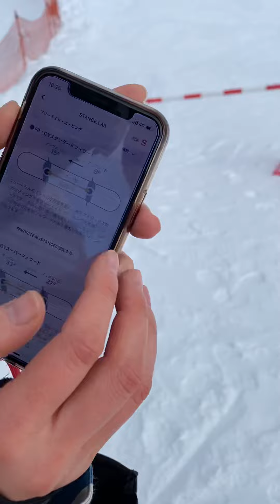バインディングを調整するキャシーさん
キャシーさんもバインディング調整出来るようになりました。